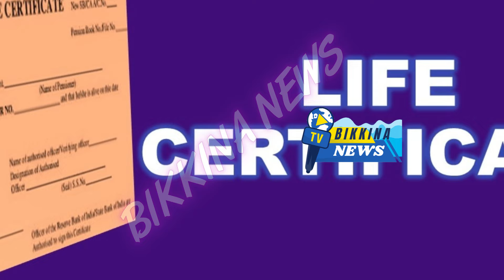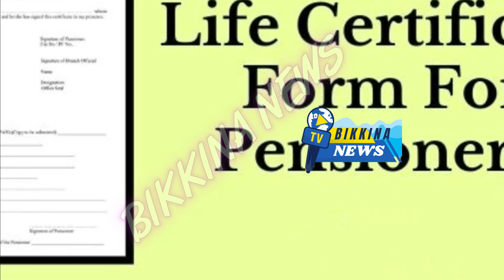పెన్షనర్లకు ఇప్పుడే అందిన తాజా సమాచారం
Description: The govt has extended time to submit life certificates for pensioners. This is a video on the submission of life certificates by pensioners. When some of the pensioners are unbale to submit life certificate by 29 of February, they should go the nearby treasury office and submit their biometric authentication. If this is not done by 31th of March, their pension payments will be stopped. Jeevan Pramann life certificates submitted after 29th will not be valid.

11.  Music from YouTube music library
12.  Music from Video Editors used in the video making